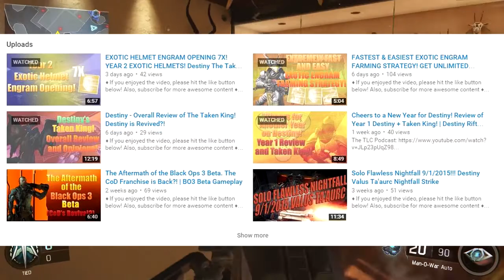Where has my CoD Content Gone?! RE: Current State of COD Community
►LINKS◄